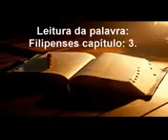Leitura da palavra - Filipenses capítulo 3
A pura verdade sobre o sistema religioso ao pé da letra.